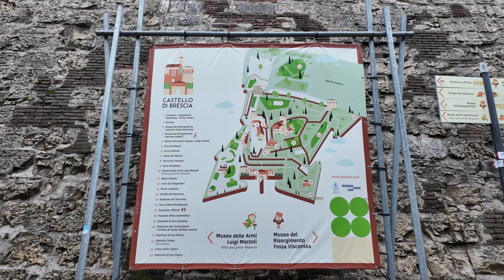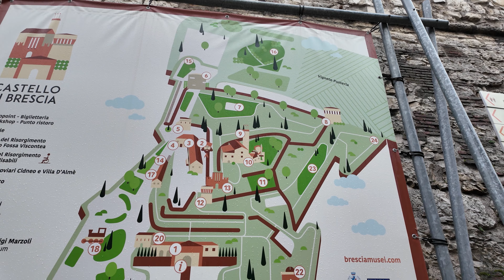Baresh Mein Italy Kay Sheher Brescia Mein Chahel Pahel : 4k hd vlog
Aj k vlog me ham ap ko Baresh Mein Italy Kay Sheher Brescia Mein Chahel Pahel karte howe Brescia kay Castle or waha se sheher ki khobsorat views dekaenge. Italy me sab se bari Pakistani community Brescia me rehte he or yaha Italy k sab se zyada Industries he.
Ye video December 2023 k pehle week me banae gae he. ummed he ap sab kob enjoy karenge or apne dosto k sat ye video zaror share karega.
4K hd Vlog